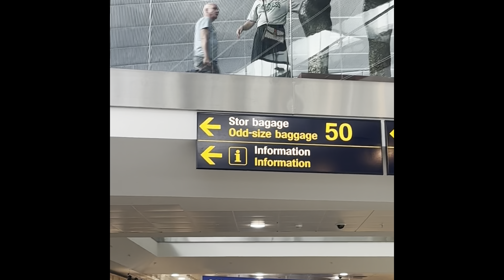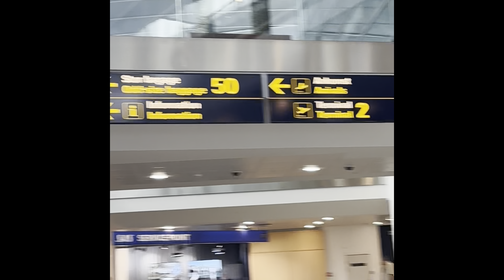Copenhagen Denmark |DFDS Pearl Seaways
Copenhagen, Denmark’s capital, sits on the coastal islands of Zealand and Amager. It’s linked to Malmo in southern Sweden by the Öresund Bridge. @copenhagedenmark